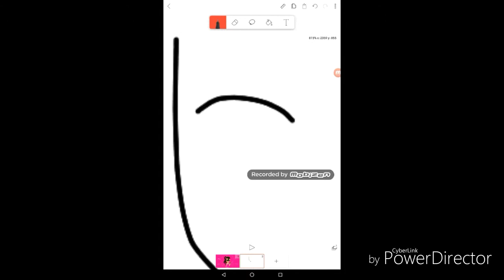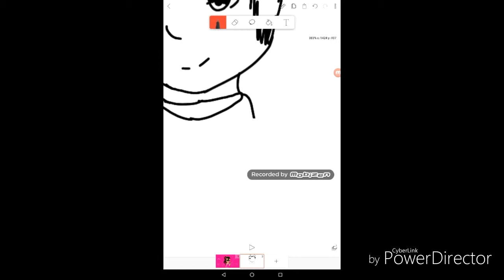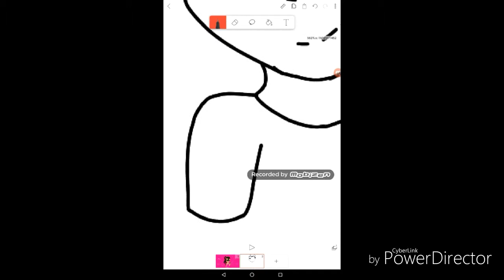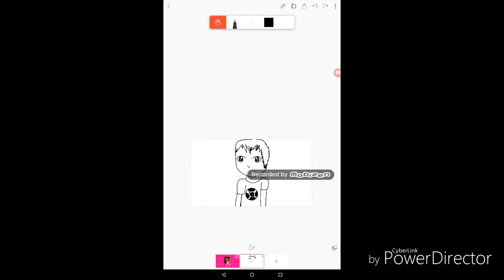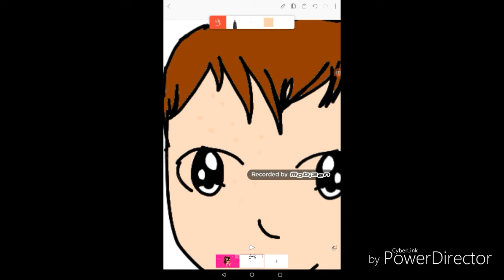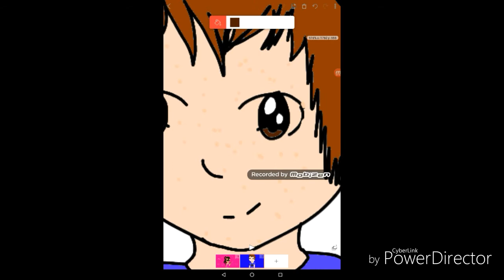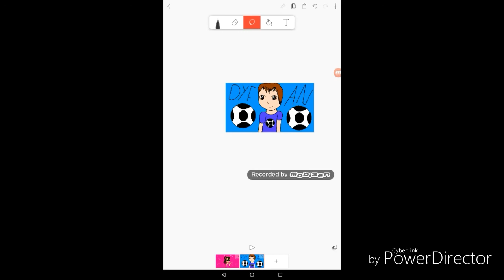Dyfan | Classmate Speedpaints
Hey guys after nagging and nagging dyfan is now finally getting drew. Open vvvvv

Give me song in the comment so i can sing it!! You may be featured!!!